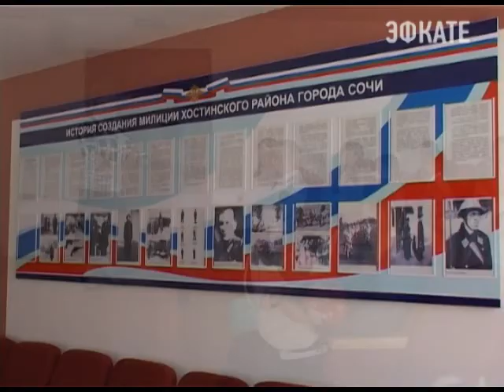Сочинские школьники познакомились с работой полицейских. Новости 24 Сочи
Сегодня на Мацесте в отделении полиции Управлении Внутренних дел по Хостинскому району прошла встреча школьников, молодых сотрудников и ветеранов правоохранительной системы Сочи.
Сочи. Новости.
Телеканал Эфкате.